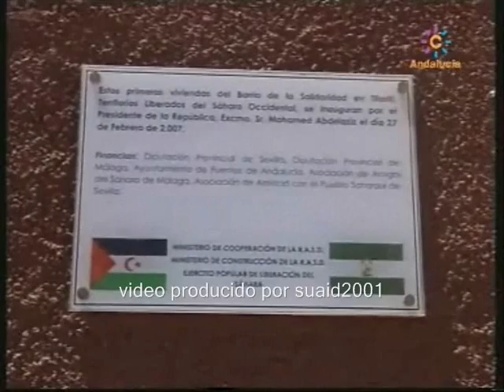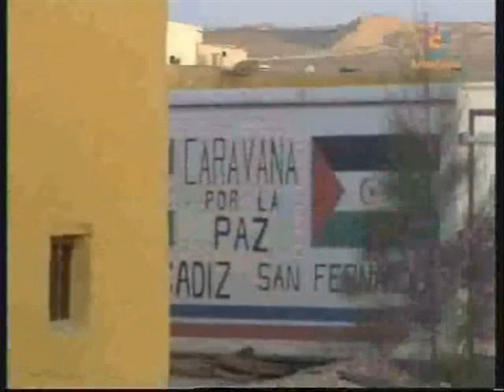Es posible: 35 aniversario del POLISARIO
REPORTAGE DE LA TELEVISION ANDALUZA SOBRE EL SAHARA